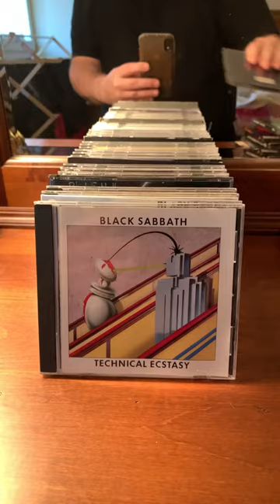Black Sabbath CD Collection